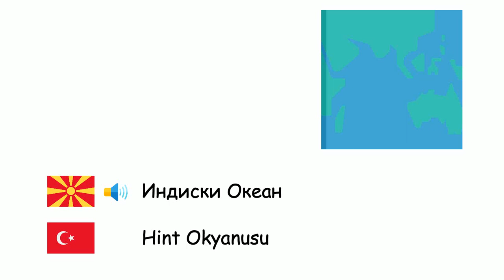Океани и мориња (Турски јазик) (mk-tr)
Fone TV
mk-tr-31
Okyanus ve Denizler (Türkçe)
Атлантски Океан - Atlas Okyanusu
Тихи Океан - Büyük Okyanus
Индиски Океан - Hint Okyanusu
Северноледен Океан - Kuzey Buz Denizi
Јужен Океан - Güney Okyanusu
Јадранско Море - Adriyatik Denizi
Егејско Море - Ege Denizi
Балтичко Море - Baltık Denizi
Црно Море - Karadeniz
Карипско Море - Karayip Denizi
Ламанш - Manş Denizi
Северно Море - Kuzey Denizi
Азовско Море - Azak Denizi
Тиренско Море - Tiren Denizi
Средоземно Море - Akdeniz
Црвено Море - Kızıldeniz
Јужнокинеско Море - Güney Çin Denizi
Тасманово Море - Tasman Denizi
Бело Море - Beyazdeniz
Јапонско Море - Japon Denizi
Мексикански Залив - Meksika Körfezi
Персиски Залив - Basra Körfezi
Жолто Море - Sarıdeniz
Мртво Море - Lut Gölü
Касписко Езеро - Hazar Denizi
Аралско Езеро - Aral Gölü
Охотско Море - Ohotsk Denizi